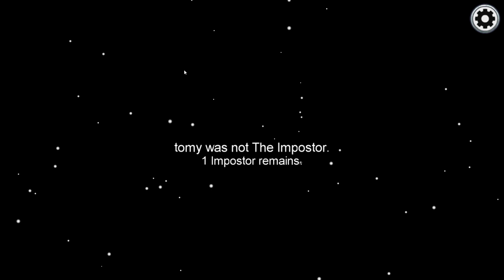Making the brothers fight for my vote